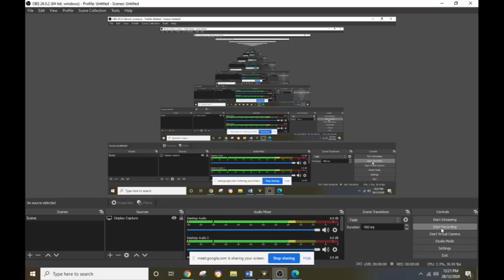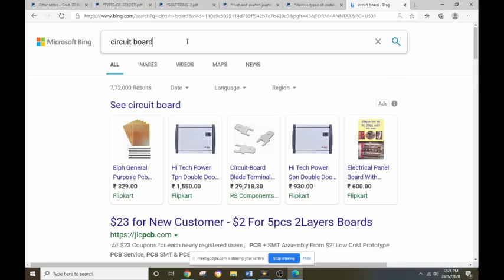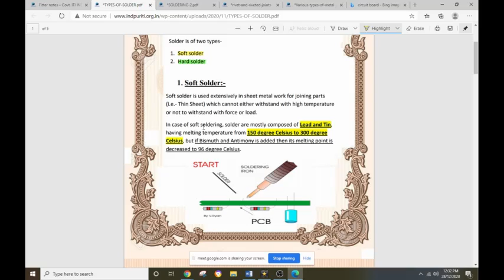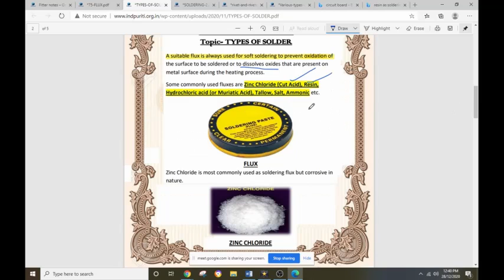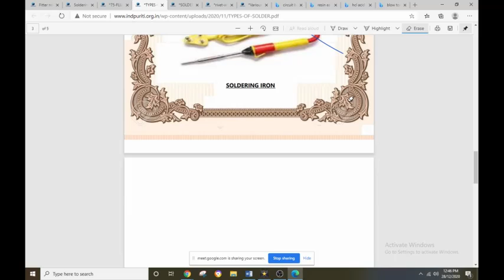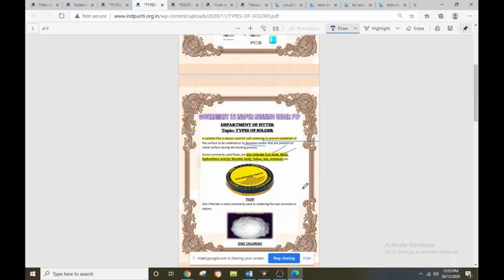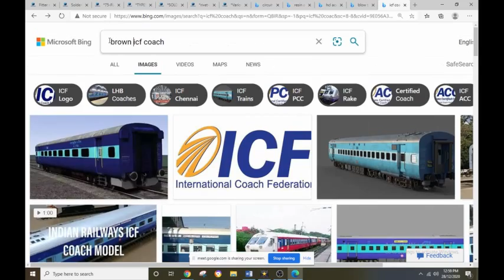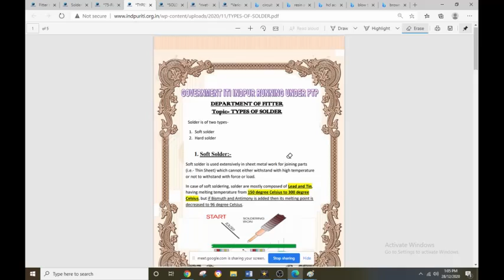SOLDER AND ITS TYPES BY SABYASACHI GHOSH